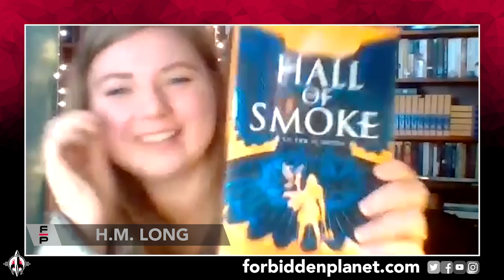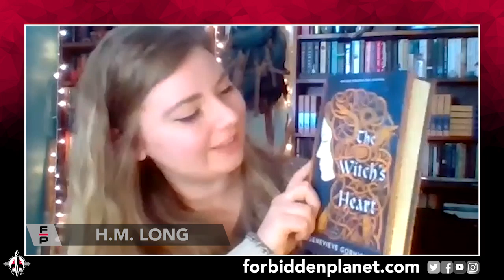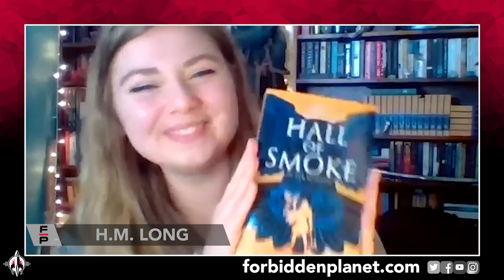H.M. LONG ENTERS THE HALL OF SMOKE!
Ontario's finest, HMLong, joins Andrew Sumner at ForbiddenPlanetTV to reveal all about her epic new fantasy novel, HallofSmoke, out now from TitanBooks! Hall of Smoke details the adventures of Hessa: an Eangi warrior priestess of the Goddess of War, with the power to turn an enemies' bones to dust with a scream!